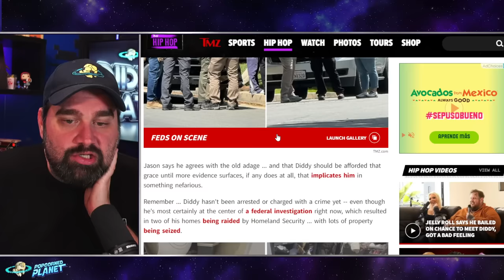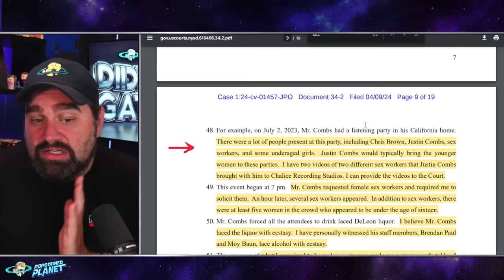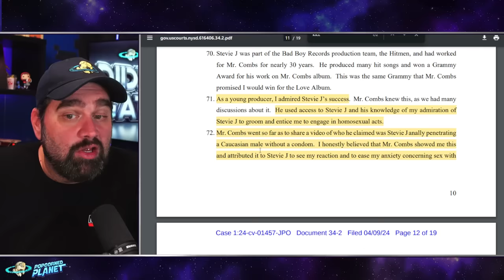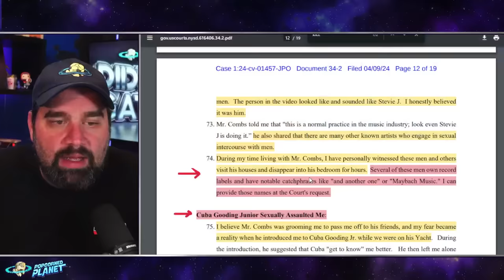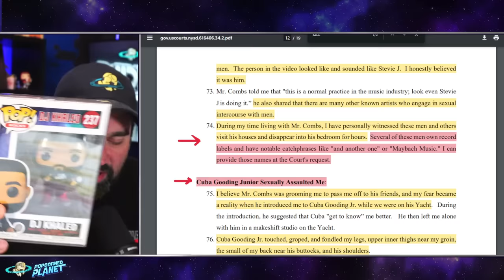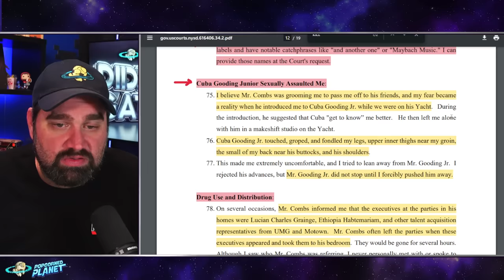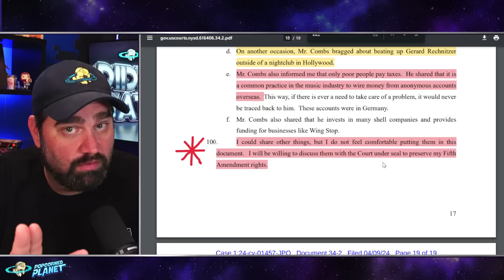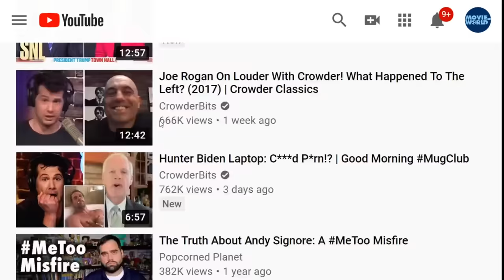UH OH! Diddy Producer NAMES More Celebrities! Amy Schumer, Chris Brown & DJ Khaled Did What?!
Excerpt from Hot New Hip Hop
Lil Rod Claims He's Got Diddy On Tape Admitting To Crimes
Lil Rod isn't backing down.
Rodney “Lil Rod” Jones claims he has a recording of Diddy admitting to a litany of crimes, including pressuring artists into record deals, inappropriate se*ual acts, tax evasion, and more. He made the claim in a sworn affidavit to the court in his se*ual assault lawsuit against the Bad Boy mogul, according to AllHipHop. Jones got to know Diddy while working on his latest project, The Love Album: Off the Grid.

Excerpt from Guardian
Sean ‘Diddy’ Combs named in lawsuit accusing his son of se*ual a**ault
Complaint accuses 26-year-old Christian ‘King’ Combs of assault aboard yacht chartered by music mogul father in December 2022
The music mogul Sean “Diddy” Combs and his 26-year-old son Christian “King” Combs are both named in a lawsuit that accuses the younger man of se*ual a**ault onboard a yacht in December 2022.
The suit, filed in Los Angeles superior court on Thursday and first reported by Rolling Stone, accuses the younger Combs of a**ault, battery, se*ual a**ault and intentional infliction of emotional distress. The elder Combs, who is facing several lawsuits alleging se*ual abuse and was recently subject to federal raids in a s*x-tra**icking investigation, is accused of aiding and abetting.

Or Send Packages, Toys & Fan Mail To:
Andy Signore
16350 Bruce B Downs Blvd